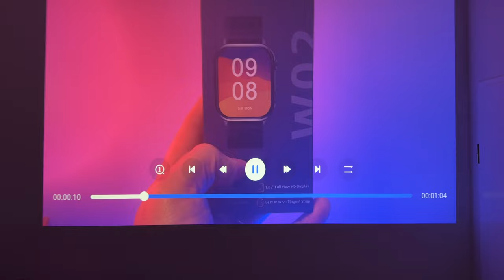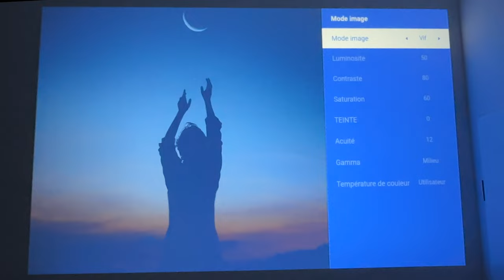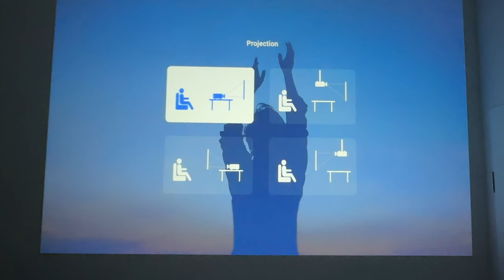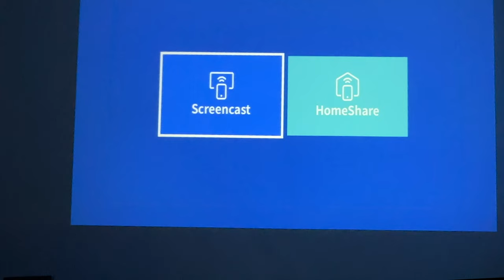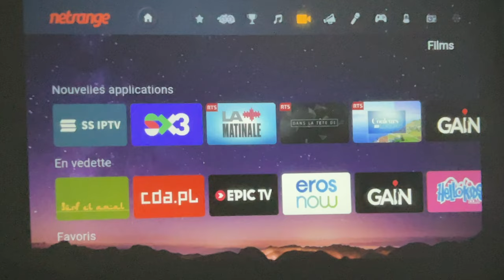XIAOMI WANBO TT : un vidéo projecteur compatible NETFLIX (WIDEVINE L1) à petit prix. sur geekbuying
Je teste le wanbo TT un vidéo projecteur pas trop cher.